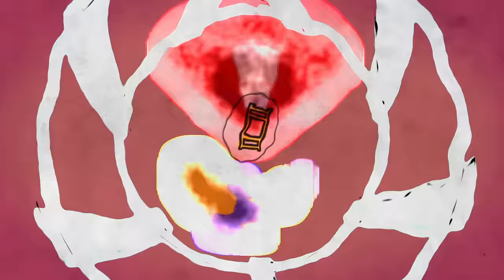The New Basement Tapes - Nothing To It - Lyrics by Bob Dylan & Lead Vocals by Jim James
The New Basement Tapes - Nothing To It with Lyrics by Bob Dylan & Lead Vocals by Jim James (My Morning Jacket)

The New Basement Tapes
Lost On The River
A Music Event 47 Years In The Making

Produced by T Bone Burnett, Lost On The River was written and performed in creative collaboration by The New Basement Tapes, comprised of Elvis Costello, Rhiannon Giddens (Carolina Chocolate Drops), Taylor Goldsmith (Dawes), Jim James (My Morning Jacket) and Marcus Mumford (Mumford & Sons). The New Basement Tapes and Burnett gathered in Capitol Studios in March to write and create music for a treasure trove of recently discovered lyrics handwritten by Bob Dylan in 1967 during the period that generated the recording of the legendary Basement Tapes.

Pre-order the exclusive box set now, which includes an album cover lithograph, 5 lyric sheets printed from original Bob Dylan handwritten lyrics, 6 photos of the band taken during the Capitol Studios recording sessions, the deluxe CD and deluxe double vinyl album, exclusive fan poster and deluxe digital album. All pre-orders will unlock instant downloads of five songs before release: “Nothing To It,” “Married To My Hack,” “When I Get My Hands On You,” “Spanish Mary” and “Liberty Street.”

Don’t miss the exclusive making-of documentary Lost Songs: The Basement Tapes Continued premiering Nov. 21 at 9 PM — only on SHOWTIME®

Music video by The New Basement Tapes performing Nothing To It. (C) 2014 Harvest Records